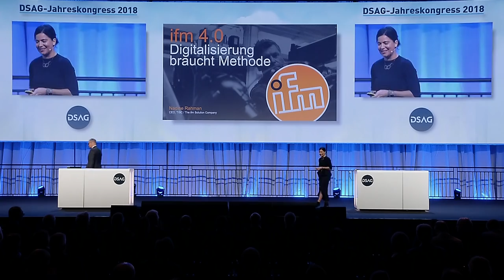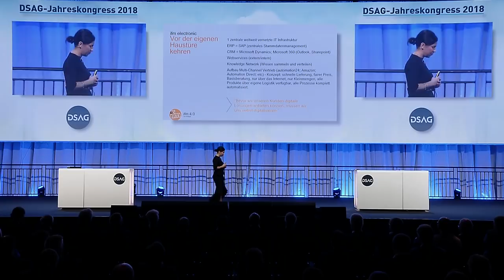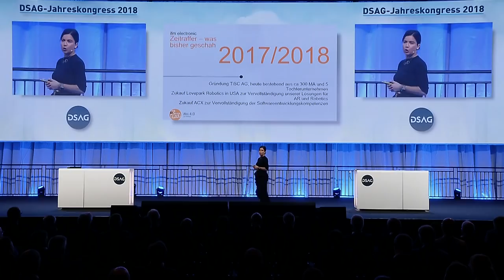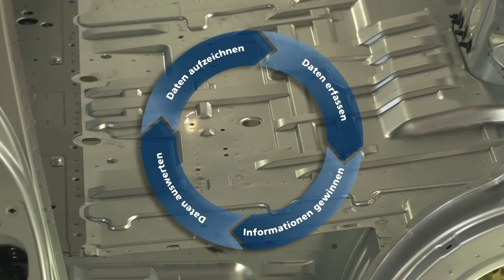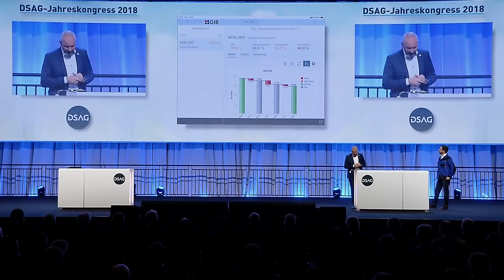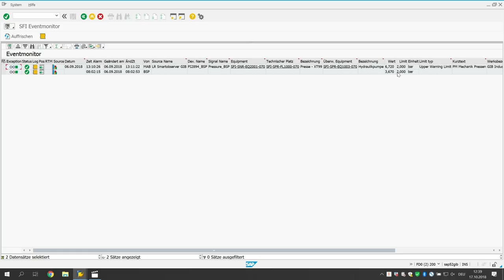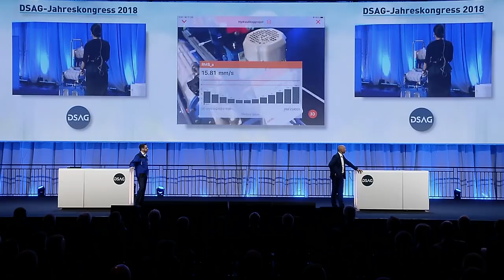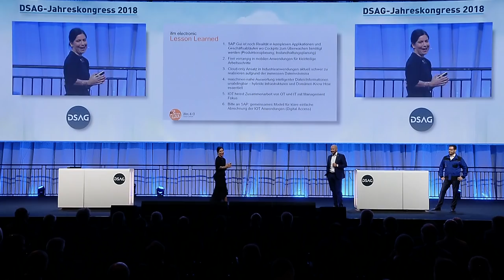Nadine Rahman (ifm): ifm 4.0 – Fallbeispiel für die mobile vorausschauende Wartung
ifm group of companies verfolgt mit ihrer Digitalisierungsstrategie das klare Ziel, ihren Kunden mit durchgängigen Lösungen zu mehr Intelligenz in den Geschäftsprozessen zu verhelfen. Gleichzeitig soll mehr Transparenz geschaffen, und durch die richtigen Sensordaten an der richtigen Stelle zur richtigen Zeit die richtige Information geliefert werden. An Mensch und Maschine. Der weitere strategische technische Fokus ist die Integration von 3D, AR und Mixed-Reality-Applikationen. Die Keynote zeigt ein Fallbeispiel für die Intelligenz in Prozessen. Immer. Überall. Für jeden.